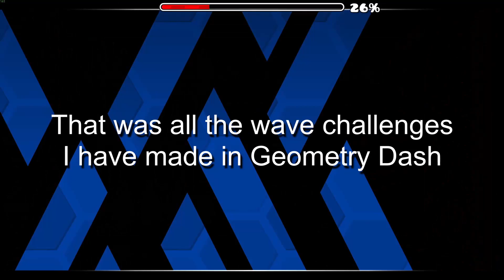All my GD wave challenges - easiest to hardest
Geometry dash wave challenges
My GD name is IAmMegaAwesome, all these levels are public on my account.
'Wave Chal34 Is Dead' is by far the hardest one of these I have beaten legit, I verifyed it shortly after finishing recording